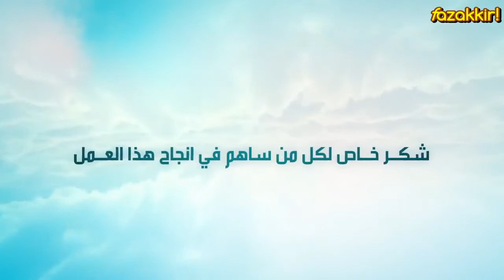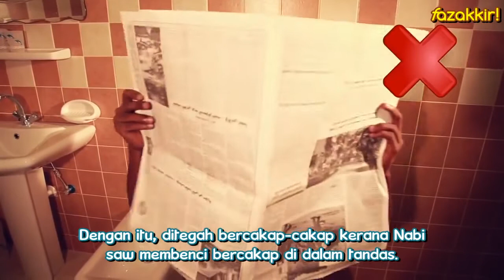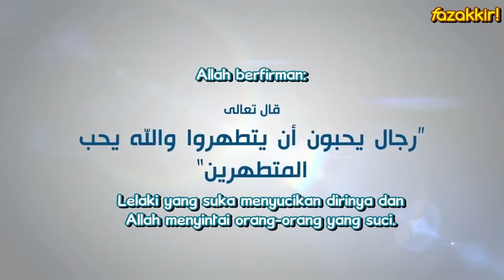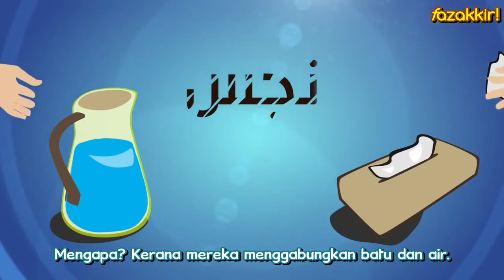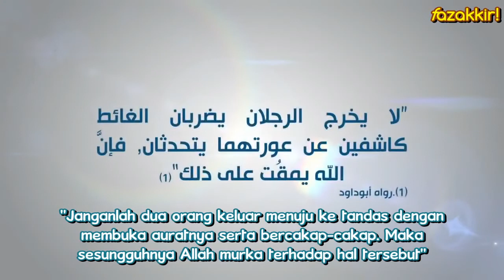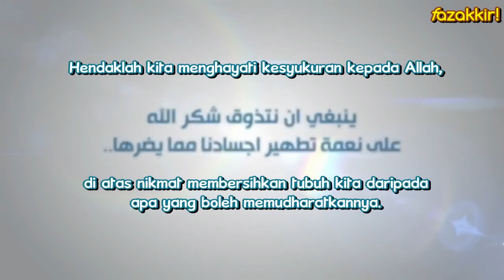Habib Muhammad Assegaf jeddah Fattabiouni 2 Episod Adab adab di Kamar Mandi